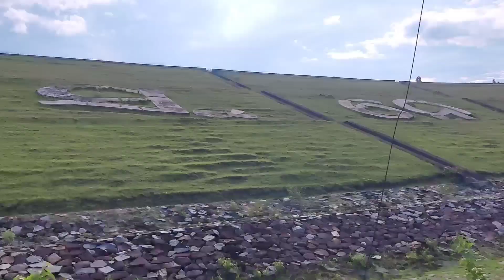ପରିବାର ସହ ବୁଲାବୁଲି / Sanjay Life Vision